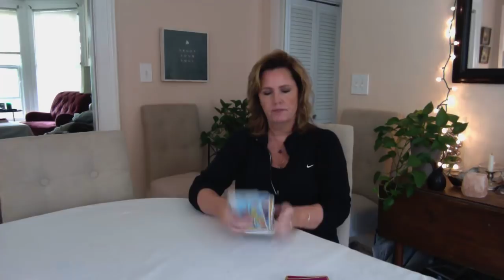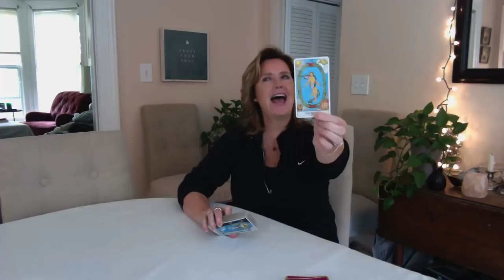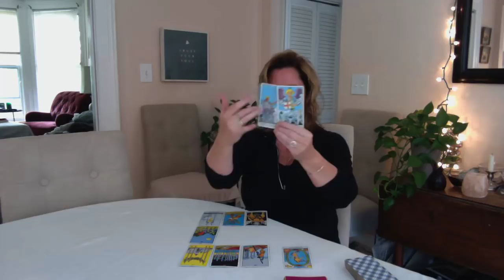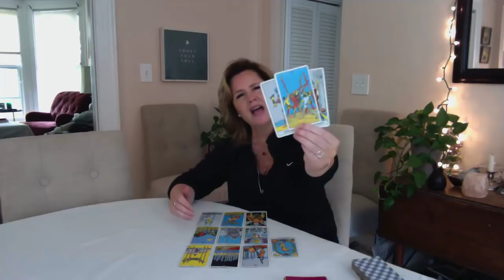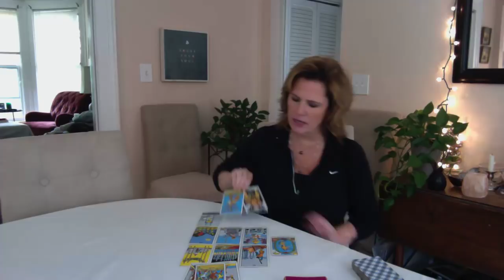New LOVE out of the rubble, WATER Sign June 11 Cancer Pisces Scorpio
Private Readings - click the link below to order & scheduling link will be sent to you via email (I'm in the eastern time zone US & conduct private readings S-Th 4p-7p eastern).